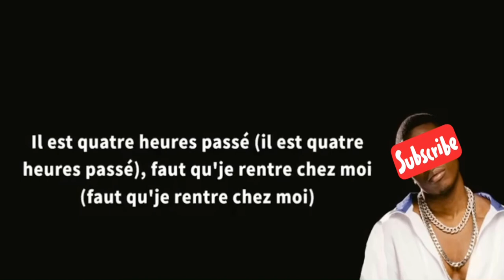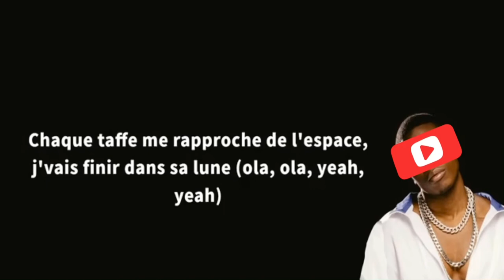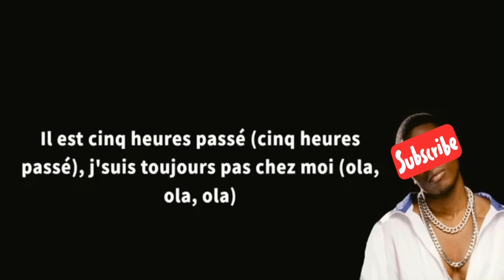Bosh - Djomb (Bien ou quoi) (Paroles)